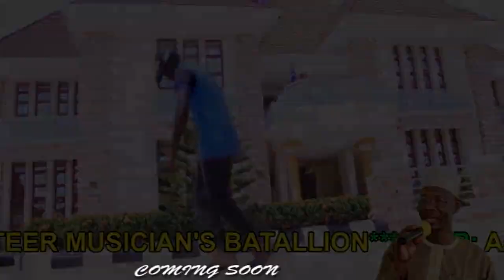Trailer: A A SULE SABON GWANA BY NASARAWA STATE HAUSA MUSICIAN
Nasarawa got talent watch how Nasarawa State base Hausa Musician sang victory song for Engr AA Sule Nasarawa State Governor elect.